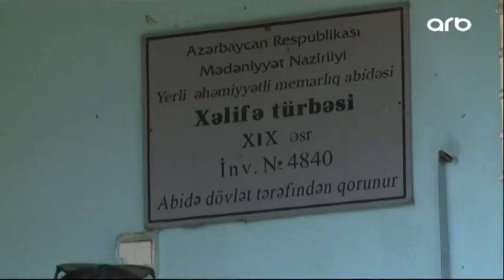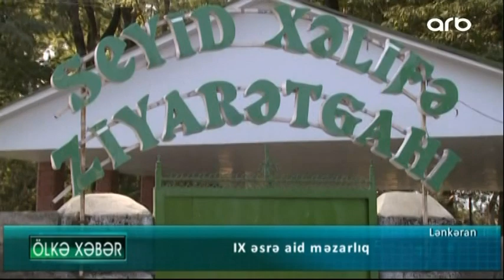Tariximizin yaddaşı - Seyid Xəlifə türbəsi